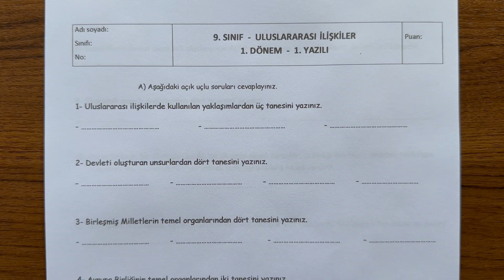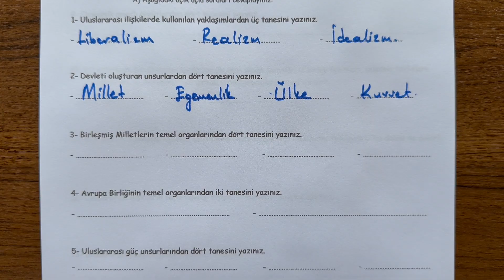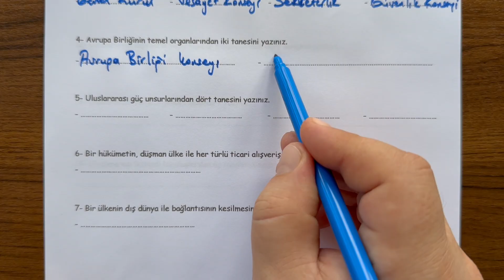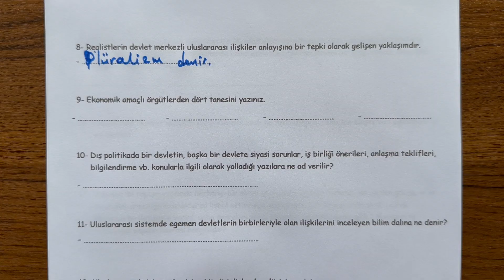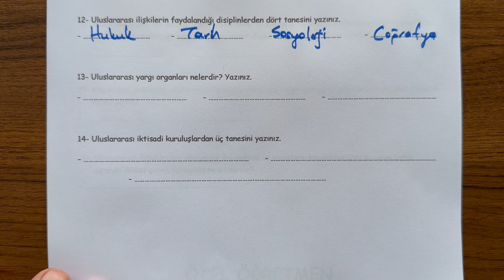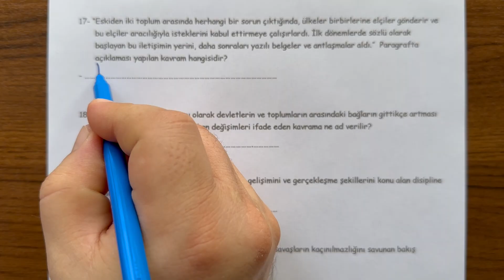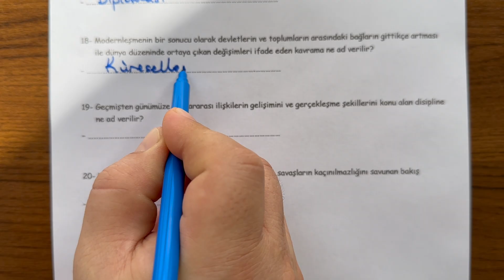9. Sınıf Uluslararası İlişkiler 1. Dönem 1.Yazılı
9. Sınıf Uluslar arası İlişkiler dersi, 1. Dönem 1. Yazılı soru örneklerini sizlerle paylaşıyoruz.  İyi seyirler,  iyi çalışmalar...